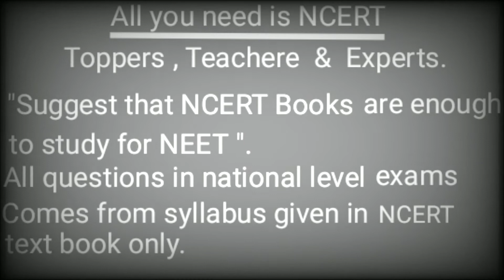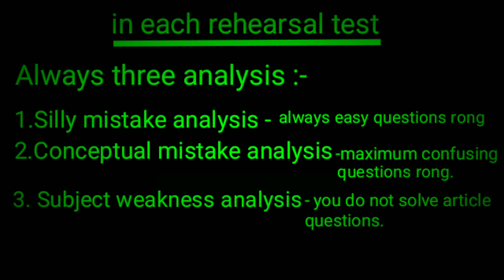NEET 2021 Preparation Effective study tips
Created by: Abhishek Anand

Published by: Neetheart